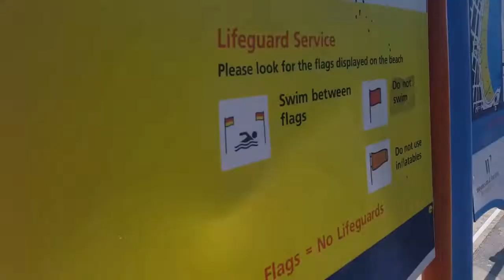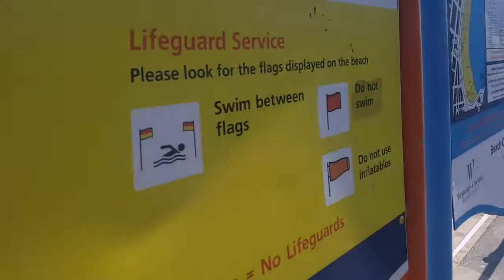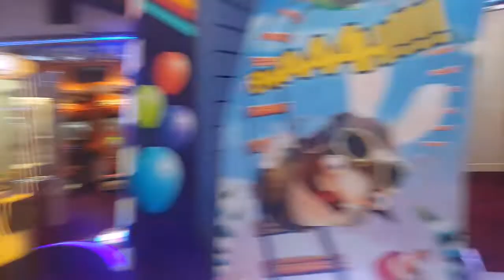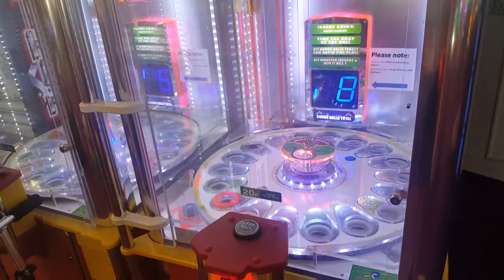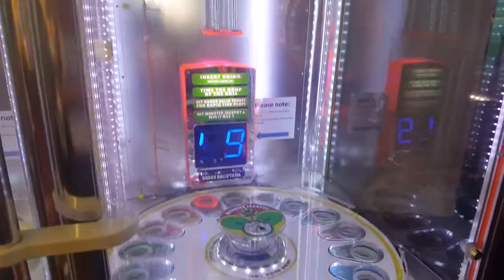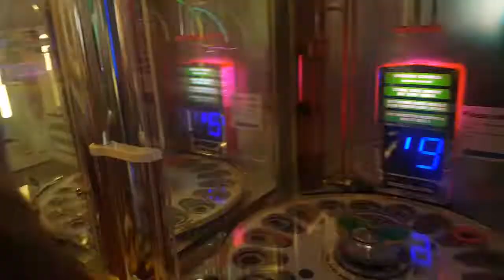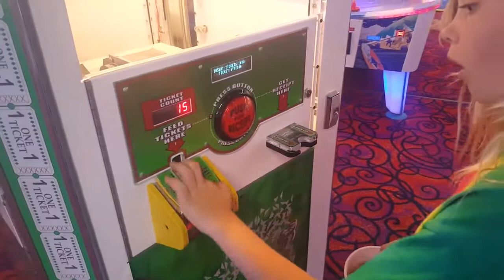Day out in Weymouth town and Blake went fishing with daddy family vlog